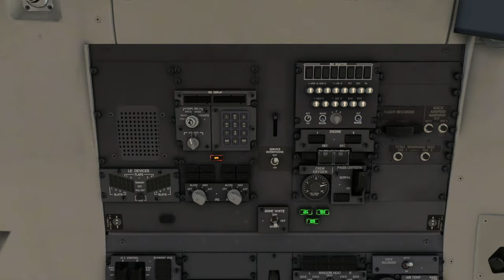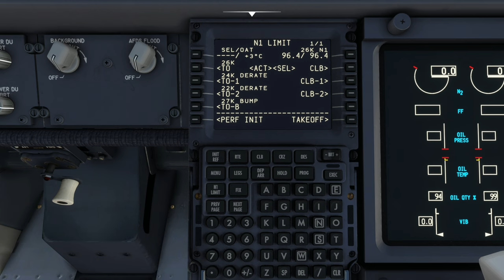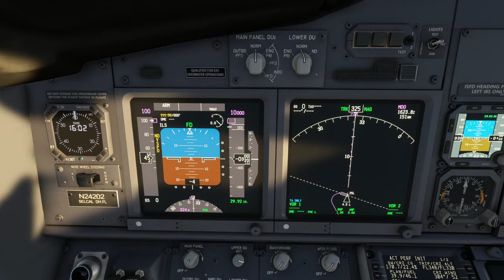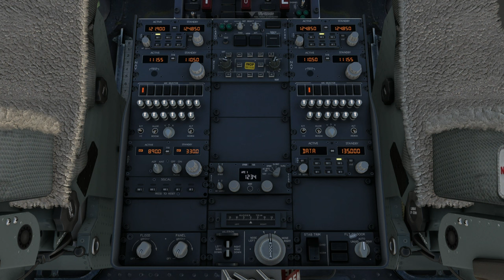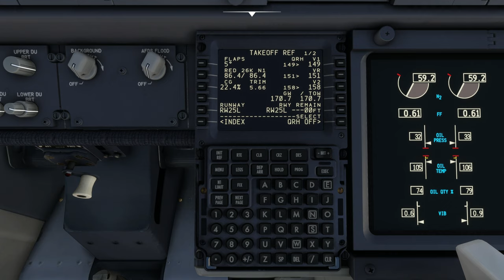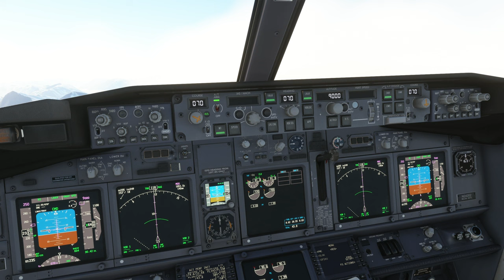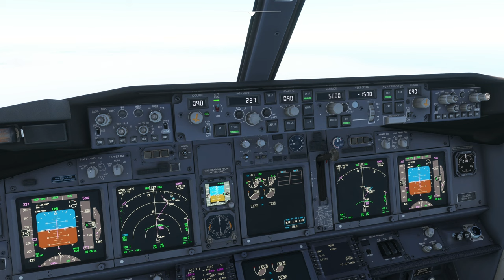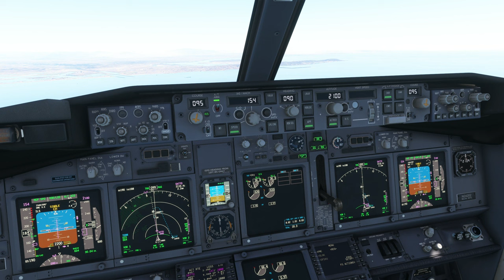B737-800 | Ted Stevens Anchorage Int'l Airport (PANC) to San Diego Int'l Airport (KSAN)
Aircraft & Flight Details:
Aircraft Type: Boeing 737-800
Flight Time: 5 hrs 23 mins
Flight Distance: 2,131 NM
Cruise Altitude: 33,000 ft

Departure: Ted Stevens Anchorage Int'l Airport (PANC)
Runway:  07R
Weather Condition: Live

Arrival: San Diego Int'l Airport (KSAN)
Runway:  9
Navigation: RNAV 9
Runway Elevation: 16 ft AMSL
Weather condition: Live